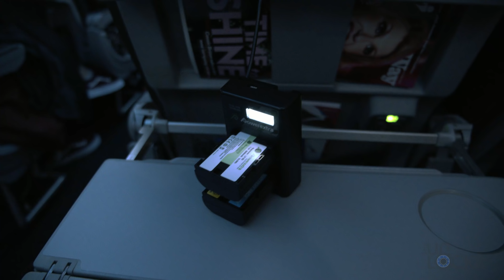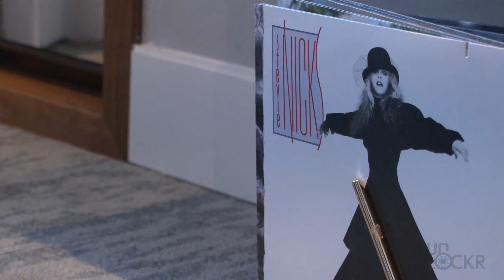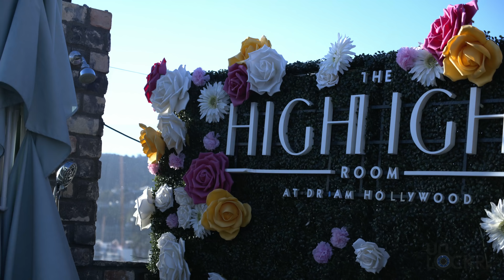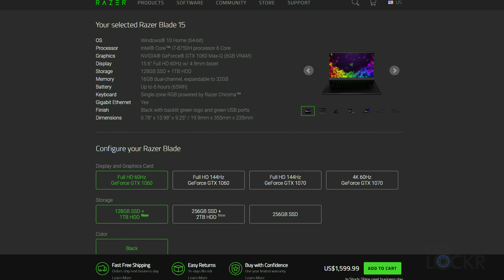Razer Phone 2 Event (Shot on Blackmagic Pocket Cinema Camera 4K)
I went to the Razer Phone 2 event in LA and filmed a vlog of the trip, what was announced by Razer (besides the phone) and shot it all on the new Blackmagic Pocket Cinema Camera 4K to show you guys what that looks.